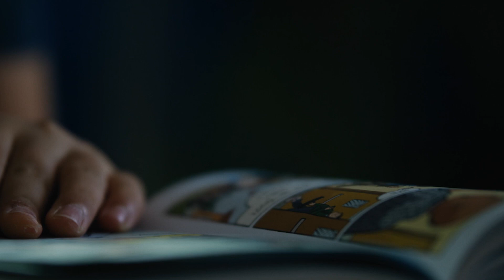MIT Integrated Learning Initiative (MITili) on ways to improve education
Support critical research into the science of learning with a donation to the MIT Integrated Learning Initiative (MITili)

Director of MITili John Gabrieli discusses research at the MIT Integrated Learning Initiative to better understand mental wellness and how the brain learns. How can we unleash the potential of technology to help young kids and adolescents improve reading skills, social-emotional wellbeing, and long-term educational outcomes?